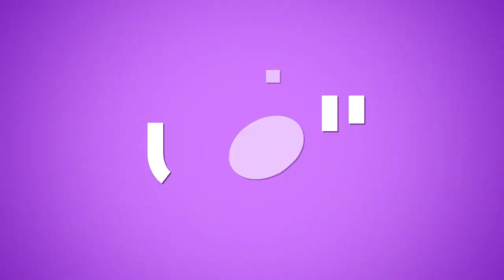خاص بالفيديو- ماذا قالت كنزة مرسلي عن صداقاتها في الوسط الفني؟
Copyright : ElFann.com